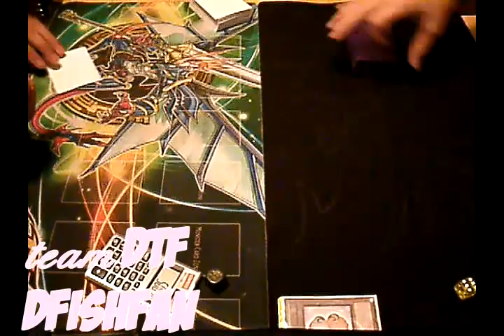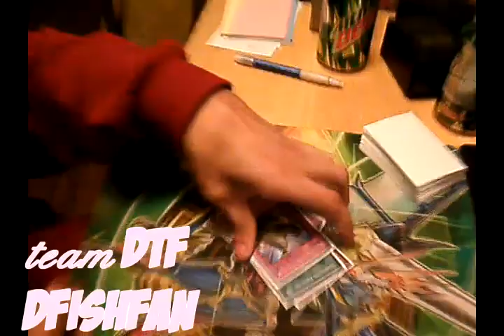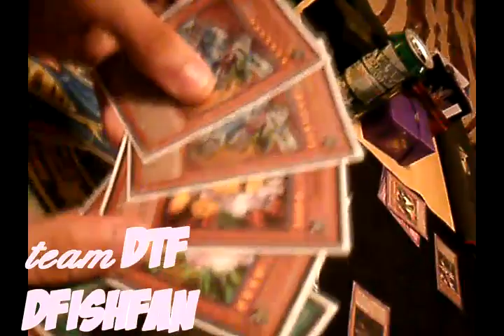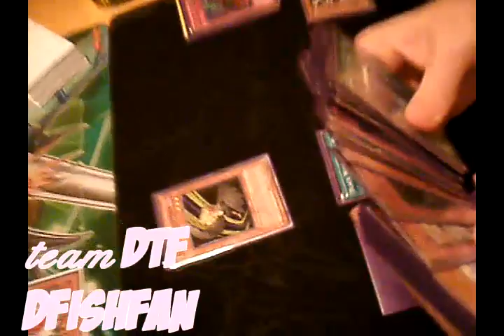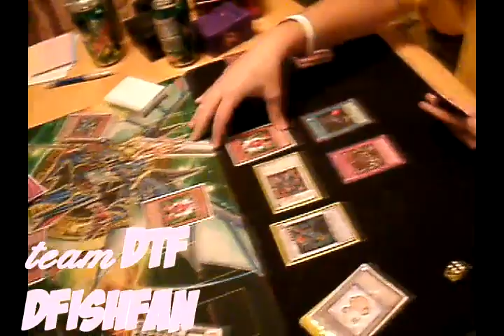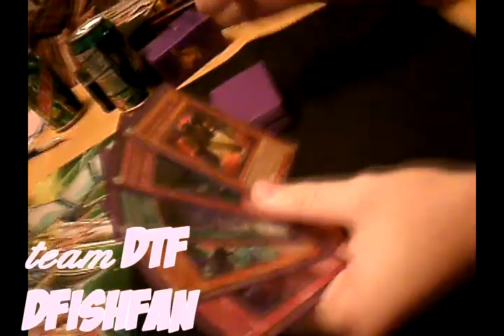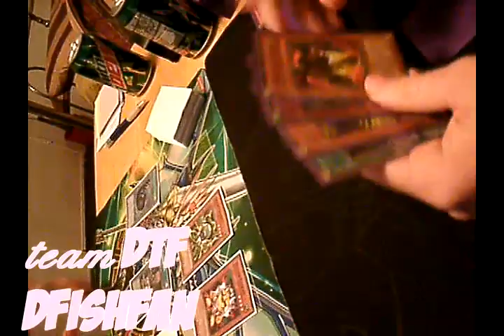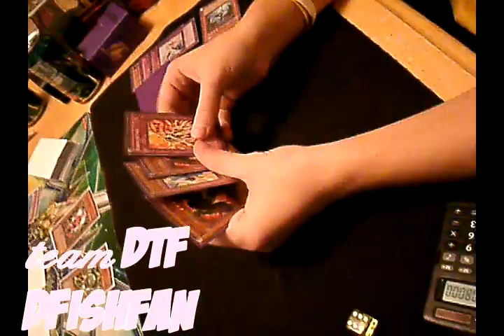TeamDTF: Isaac (Machina) vs Gilbert [dfishfan] (Blackwings)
Just having some good old fun =]